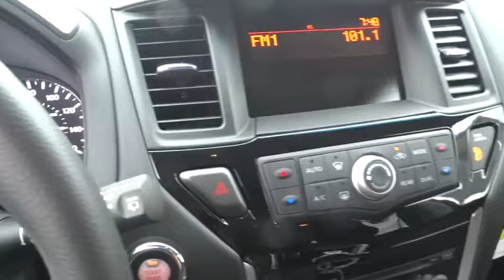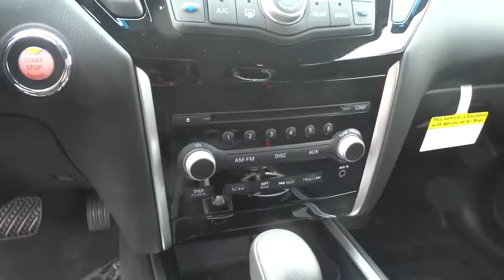2016 Nissan Pathfinder Cerritos, Los Angeles, Buena Park, South Bay, Downey, CA 162073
2016 Nissan Pathfinder

Downey Nissan
7550 Firestone Blvd